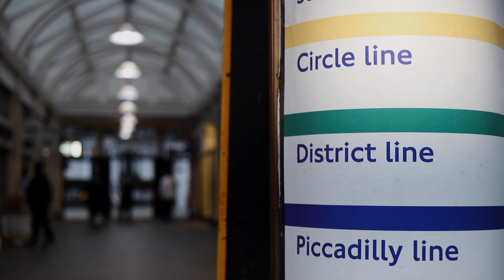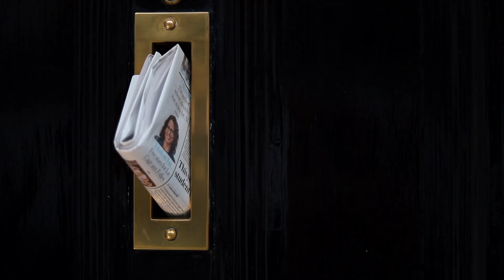London is Magical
🌱  FREE downloads I made for you!

// 🛍 » Favorite Lifestyle Things